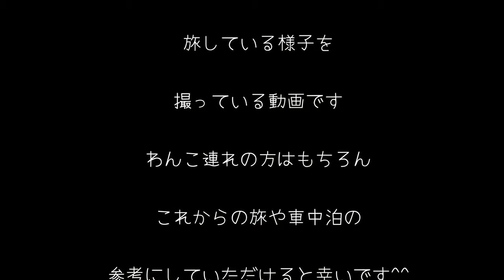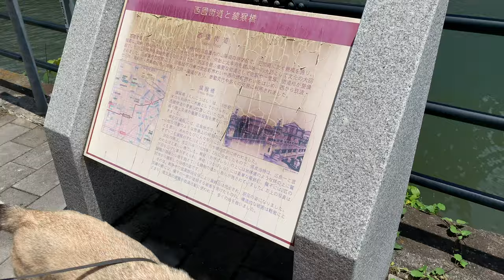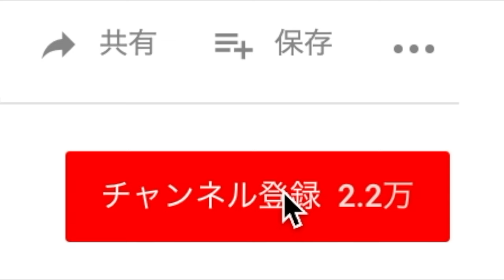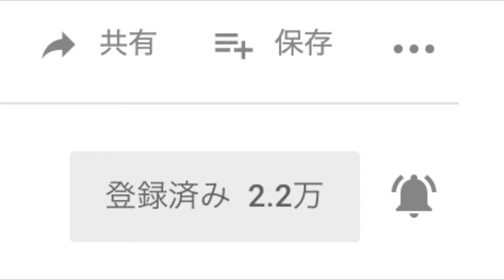【わんこと広島の旅】川から眺める広島観光🚤2019年6月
前回の動画から飛ぶのですが、今回は広島に住むハーレー女史の元へ行ってきた時の動画です^^

※洞窟探検の続きはまた後日Upします。

ハーレー女史のお店にお邪魔し、翌日はちょっと変わった広島観光へ連れて行ってもらいました♪

どんな観光だったのでしょうか？

＊動画の説明＊

むぎは山で野良生活をしていたところを愛護団体に保護された、犬種不明の雑種犬です。その後、縁あってむぎの里親になりました。
目の傷は保護された時からあったものです。

アウトドアが大好きな飼い主と共に大自然と戯れ、温泉につかり、向かった先で美味しい地酒と食材を買って車で食べ、車中泊をしながら定期的に日本全国へ旅に出かけている動画を撮っています。

せっかく我が家に来てくれたむぎなので、うちの子になって良かったと思ってもらいたいと思い、思い出の記録をYouTubeにあげています。

またアウトドアと大自然が好きゆえ通常ではなかなか見れない景色を見る機会が多いので、そんな世界もシェアできればと思っています。

わんこ連れの方はもちろん、これからの旅や車中泊の参考になさっていただければ嬉しいです^^

また動画を通して、これから犬を家族に迎えようと考えてる方に「里親」の選択肢が増えることを願っています。

むぎのメインご飯は栄養バランスが考えられたドッグフードで、動画であげているものはプラスαのオヤツのようなものです。沢山あげたときはフードの量を減らすなどして調整していますので、食べ過ぎや食べ足りないといったことはございません。大切な家族と一緒に美味しいものを味わい、楽しみたいと考えて旅をしています。ご理解の上ご視聴いただければ幸いですm_ _m

お気付きの点、ご意見などありましたらメールにてこっそりお知らせ頂けるとありがたいです。ご配慮、優しさに感謝いたしますm_ _m

プレゼントでも応援してもらえるとむぎが喜びますU^ェ^U

売り上げの一部は動物愛護団体へ寄付し、残りはむぎのオヤツ代にさせて頂きますU^ェ^U